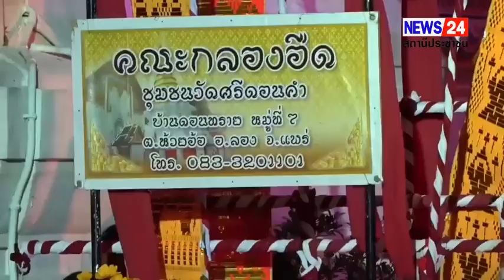จังหวัดแพร่จัดงานแสดงแสง สี เสียง “เล่าขานตำนานเมืองลอง” กระตุ้นเศรษฐกิจการท่องเที่ยว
ที่วัดศรีดอนคำ ตำบลห้วยอ้อ อำเภอลอง จังหวัดแพร่ นายชุติเดชมีจันทร์ ผู้ว่าราชการจังหวัดแพร่ เป็นประธานเปิดงานแสดงแสง สี เสียง “เล่าขานตำนานเมืองลอง” ประจำปี 2566 ในโครงการส่งเสริมการท่องเที่ยวเชิงสร้างสรรค์ “วิถีเมืองลอง” เพื่อกระตุ้นเศรษฐกิจจังหวัดแพร่ ตามนโยบายของรัฐบาล ได้ให้ความสำคัญกับเรื่องการเพิ่มรายได้จากการท่องเที่ยว โดยมีเป้าหมายคนไทยเที่ยวไทยและคนต่างชาติเที่ยวไทยโดยใช้มรดกทางวัฒนธรรม เป็นทุนส่งเสริมการท่องเที่ยวเพื่อการสร้างเอกลักษณ์และการผลิตสินค้าทางวัฒนธรรมในท้องถิ่นซึ่งปัจจุบันกระแสการท่องเที่ยวมุ่งเน้นการท่องเที่ยวเชิงสร้างสรรค์(Creative Tourism) คือ การท่องเที่ยวที่แสวงหา การเพิ่มประสบการณ์โดยตรงจากการสัมผัสวิถีวัฒนธรรมของชุมชน
                                   เมืองลองหรืออำเภอลอง จังหวัดแพร่ ถือเป็นเมืองที่มีประวัติศาสตร์ยาวนานนับพันปี ประกอบด้วยต้นทุนทางศิลปะวัฒนธรรมประเพณี วิถีชีวิตที่โดดเด่น มีเอกลักษณ์ในด้านภาษา การแต่งกายและอาหารถิ่น จังหวัดแพร่จึงได้ร่วมมือกับหน่วยงานต่างๆ จัดการแสดงแสง สี เสียง “เล่าขานตำนานเมืองลอง”  โดยในส่วนของการแสดงในงานจะแบ่งเป็น 7 องค์ได้แก่คนเมืองลองมาจากไหน  ตำนานพระนางจามเทวีมาเมืองลอง  ผ้าตีนจกมรดกของคนเมืองลอง  ตำนานระฆังระเบิด  เหล็กดี เหล็กเมืองลอง ดุริยดนตรีของเมืองลอง และการนมัสการพระธาตุห้วยอ้อ  ซึ่งจะมีส่วนช่วยกระตุ้นเศรษฐกิจสร้างรายได้ให้กับจังหวัดแพร่นำเสนอความน่าสนใจเชื่อมโยงผ่าน Soft Power ทุนทางวัฒนธรรมที่เป็นเอกลักษณ์ของอำเภอลองเช่น Food Fashion Festival สร้างแรงจูงใจให้เกิดการเดินทางสร้างประสบการณ์อันทรงคุณค่า รวมถึงสร้างภาพลักษณ์ที่ดีให้กับพื้นที่เป็นการประชาสัมพันธ์ เมืองลอง และจังหวัดแพร่ ให้เป็นที่รู้จักมากยิ่งขึ้น รวมถึงสร้างการรับรู้ว่า แพร่มีอัตลักษณ์ที่งดงามไม่แพ้พื้นที่ใดในประเทศอีกด้วย